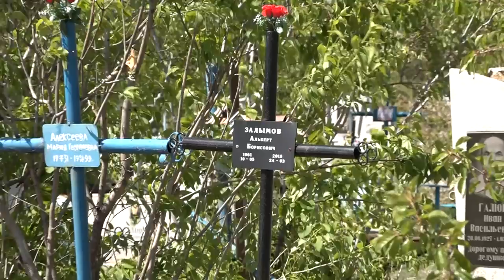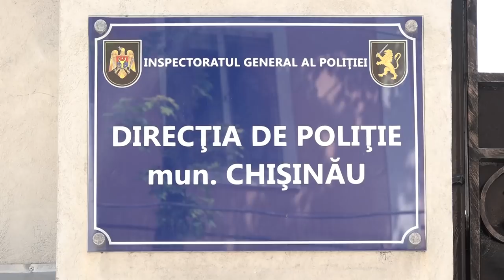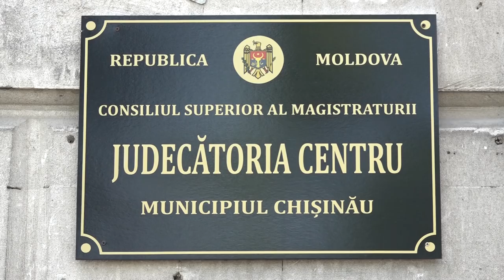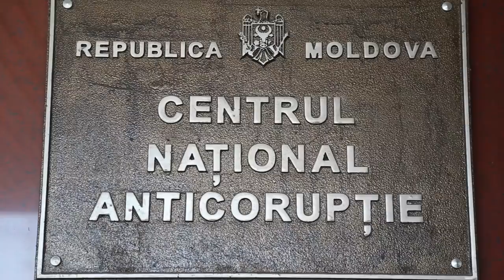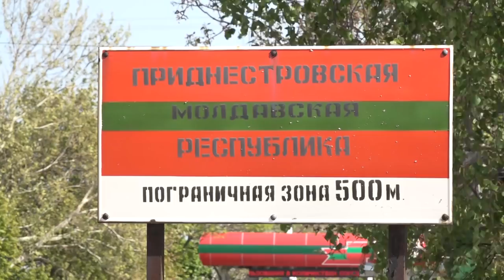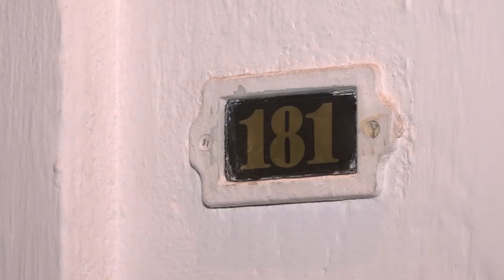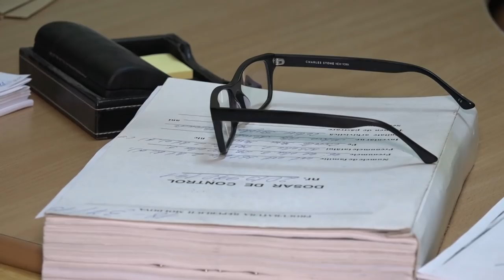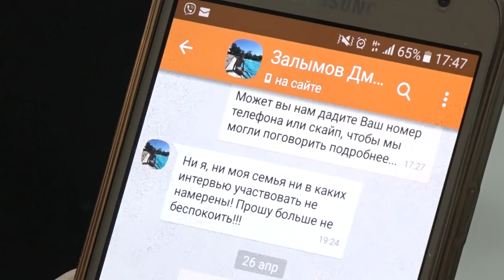Afacerea morții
Press “Subtitles” in the bottom right corner of the video player to activate English subtitles.